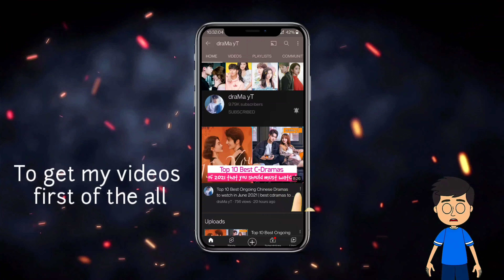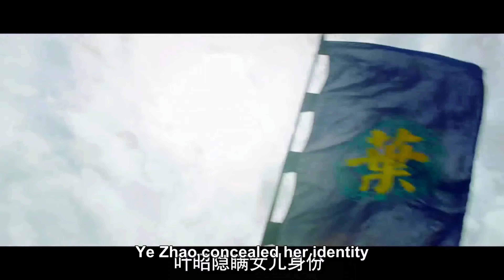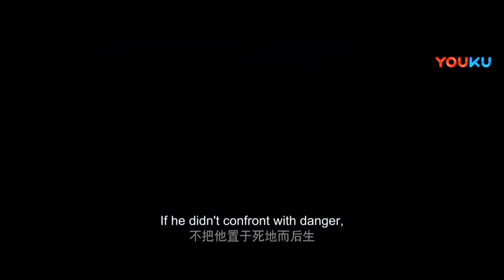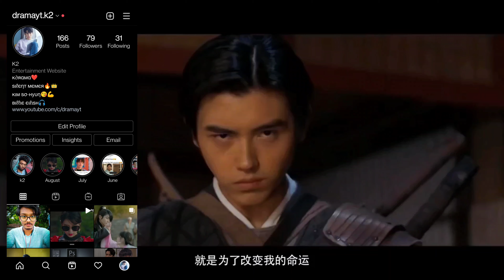Top 10 Best Chinese Dramas about Arranged Marriage | best cdramas to watch 2021! draMa yT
Myself k2,
I love to watch K-Dramas and C-Dramas. Here, in this video i have talked about My Top 10 Chinese Dramas about Arranged Marriage which you should be watching right now. And i have also shared my thoughts on these draMas. I just hope you will like this video..

(0:00) Intro
(0:49) 10. Untouchable Lovers (2018)
(1:42) 9. Oh My General (2017)
(2:17) 8. The Love by Hypnotic (2019)
(3:02) 7. Fake Princess (2020)
(3:44) 6. Princess Silver (2019)
(4:38) 5. Love Better Than Immortality (2019)
(5:50) 4. General's Lady (2020)
(6:42) 3. The Sword and The Brocade (2021)
(8:05) 2. The Rebel Princess (2021)
(9:43) 1. Joy of Life (2019)

And you can watch all of the cdramas mentioned above on YouTube or Iqiyi or Viki Tv/We Tv apps..